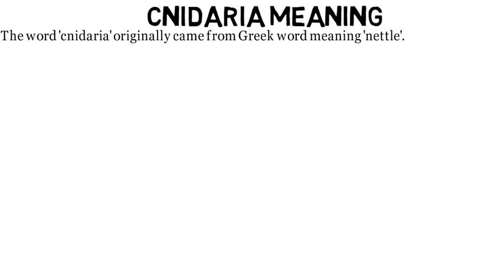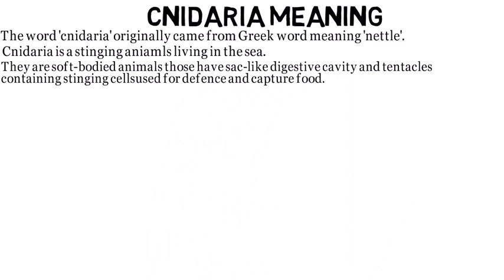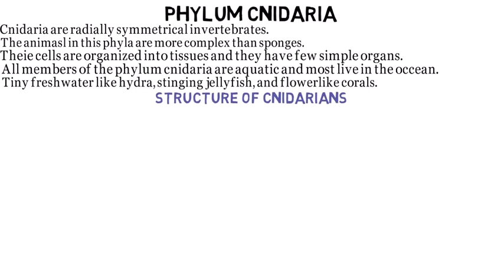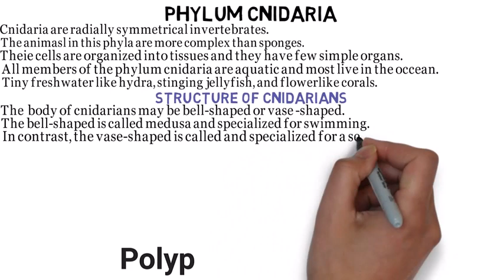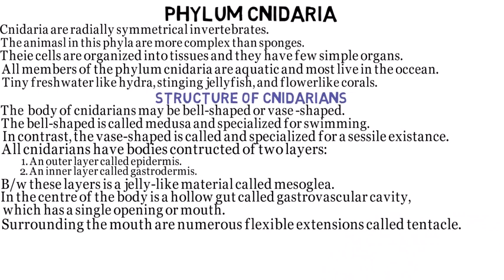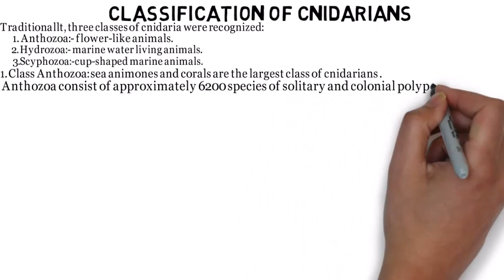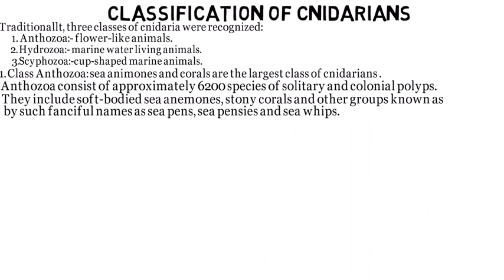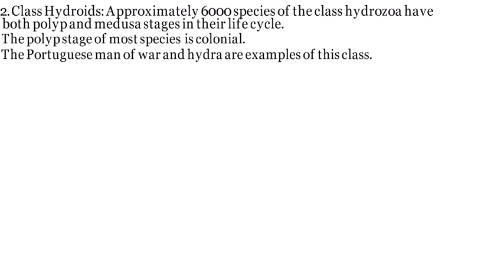FORM THREE || BIOLOGY || PHYLUM CNIDARIA || AF-SOMALI